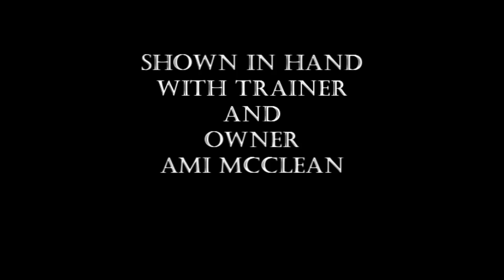Premier Royal Mint